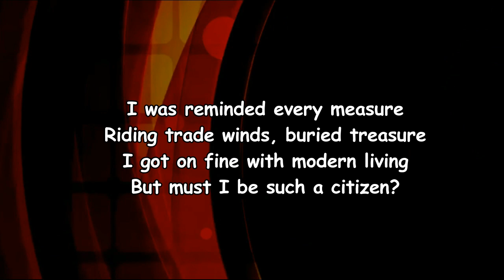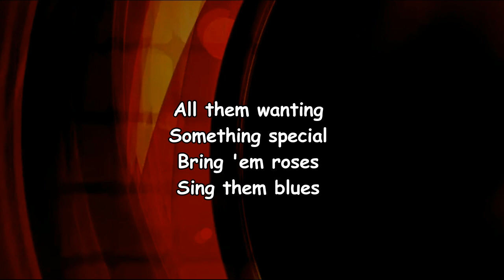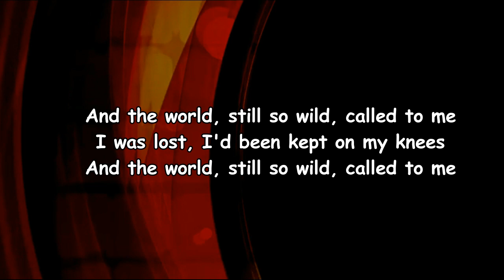Spoon - Wild (Lyrics)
Wild Lyrics:

[Verse 1]
I was reminded every measure
Riding trade winds, buried treasure
I got on fine with modern living
But must I be such a citizen?

[Chorus]
And the world, still so wild, called to me
I was lost, I'd been kept on my knees

[Verse 2]
Trippers and askers, they surrounded me
All them describing how they'd like me
All them wanting somethin' special
Bring 'em roses, sing them blues

[Chorus]
I'd been caught, I was lost, on my knees

[Instrumental Bridge]

[Verse 3]
I looked full over all the lies and
Appealing to me, advertising
And I was living tight every night, uh

[Outro]
Ooh, ah
Ooh-ooh, ooh
Ooh-ooh